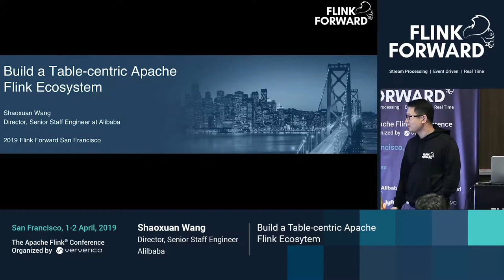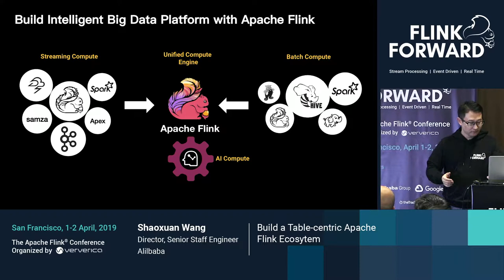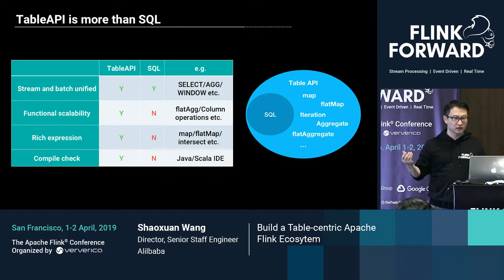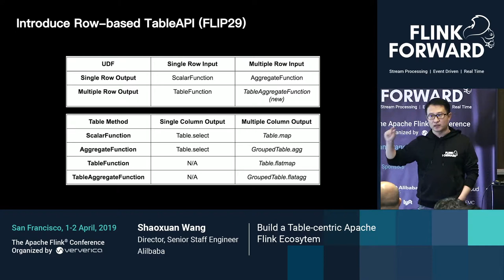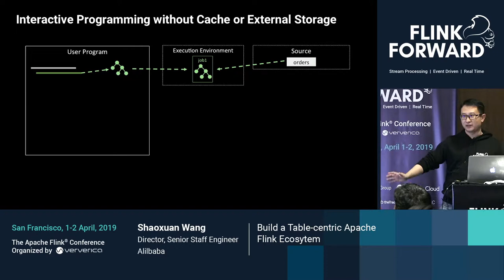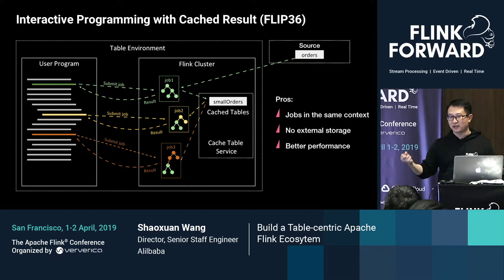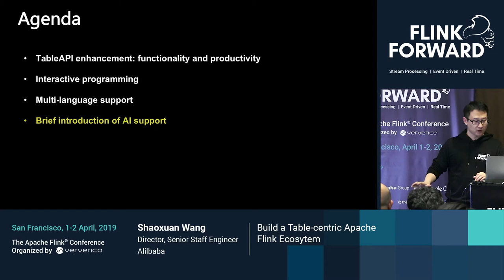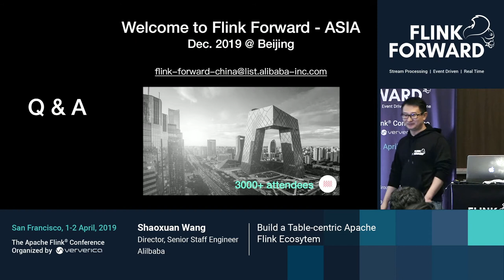Build a Table-centric Apache Flink Ecosystem - Shaoxuan Wang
Build a Table-centric Apache Flink Ecosystem
Flink Table API was initially created to address the relational query use case. It has been a good addition to DataStream and DataSet API for users to write declarative queries. Moreover, Table API provides a unified API for batch and stream processing. We have been exploring extending the capability of Flink Table API to go beyond the classical relational query. With these work, we are establishing an ecosystem on top of the Table API. This talk will introduce the following enhancements we have made on Table API to expand its horizon. Most of the work has been or will be contributed back to Apache Flink. We will also share our experience of building an ecosystem around Flink Table API, and our vision for Table API in the future.

Non-relational processing API

Relational query is natively supported by Table API. It is also very powerful to express complicated computation logic. However, non-relational API become handy to perform a general purpose computation. We have introduced a set of non-relational methods, such as map() and flatMap(), to Table API in a systematic manner to improve the user experience in general.

Interactive programming

Ad-hoc queries is a pretty common use case for processing engines, especially for batch processing. In order to meet the requirements for such use cases, we introduced interactive programming to Table API, which allows users to cache the intermediate result. We envision the underlying service, which caches the intermediate Flink Table, will grow significantly to provide more sophisticated capabilities.

Iterative processing

Compared with DataSet and DataStream, one thing missing from Table is native iteration support. Instead of naively copying the native iteration API from DataSet / DataStream, we designed a new API to address the caveats that we have seen in the existing iteration support in DataStream and DataSet.

ML on Table API

One important part of the Flink ecosystem is ML. We have proposed to build a ML on top of Table API, so that the algorithm engineers can also benefit from the optimizations provided by Flink, in both batch and stream jobs.

Flink Forward San Francisco 2019